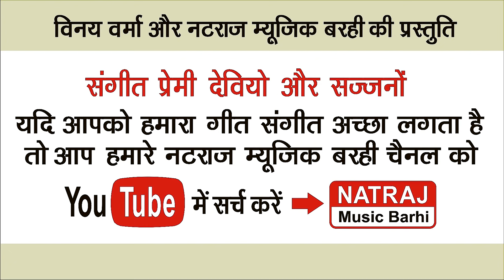Ae Koili Ka Bhawra l ऐ कोइली का भौंरा l Lallu Raja, Seeta Rani l Natraj Music Barhi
Audio Credits
Song                     :-  Ae Koili Ka Bhawra
Singer                   :-  Lallu Raja , Seeta Rani
Lyrics                    :-  Lallu Raja
Audio Mixing        :- Vinay Verma
Recordist               :- Vinay Verma
Recording  Studio :- Natraj Music Barhi

Video Credits
Actor                    :-  Sharda Thaiwat , Nagesh
Producer              :-  Vinay Verma
Director                :-  Vinay Verma
Screen Play         :-  Vinay Verma
Dop  & Camera   :-  Vinay Verma
Video Edit             :-  Aadarsh Verma
Uploading            :-   Aadarsh Verma
Makeup                : -  Self
Language             :-  Chhattisgarhi
Lable                     :- Natraj Music Barhi
Genre                    :-  Regional

* ANTI-PIRACY WARNING *
This content is Copyright to "Natraj Music Barhi". Legal action will be taken against those who violate the copyright of the following material presented!